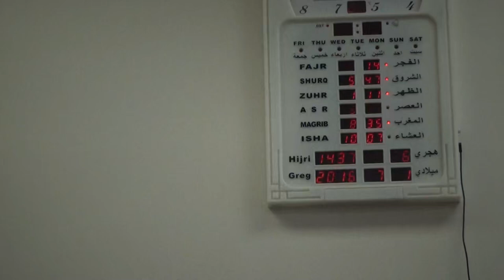Shiekh Omar Baloch - Overview of 29 -30 _ Surah Mursalaat to Surah Naba Part 3 2022